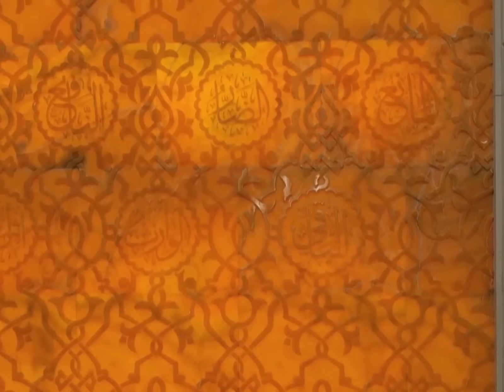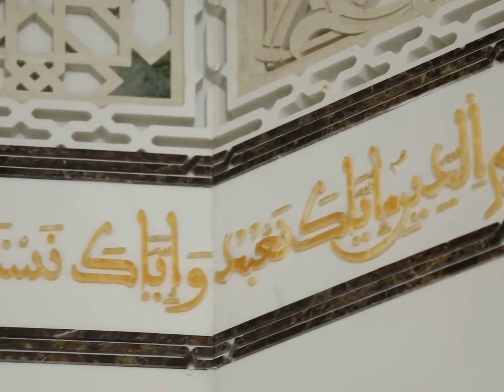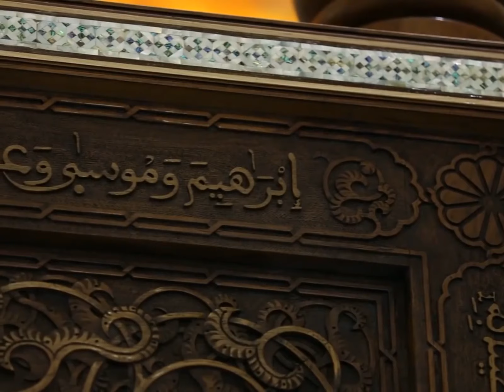😱أسرار و خبايا جامع الجزائر 😱حقائق تشفي الصدور😱 نسمع بها لأول مرة 😱ALGIERS GRAND MOSQUE😱الجزء الأول😱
ALGIERS GRAND MOSQUE BEHIND THE SCENES